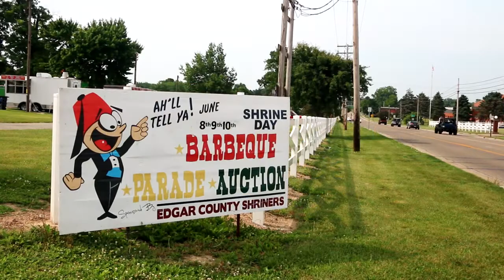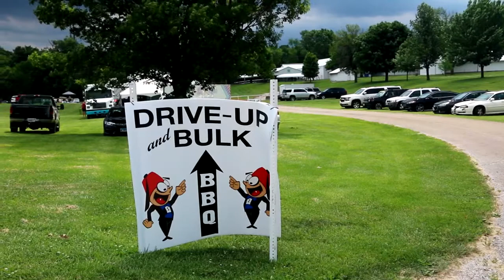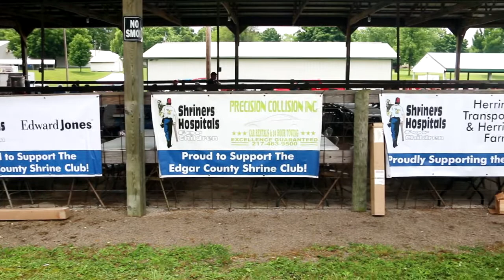Paris BBQ 2018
Scenes from the Edgar County Shrine Club ceremonial, barbecue, and parade on Saturday, June 9, 2018, in Paris, Illinois.